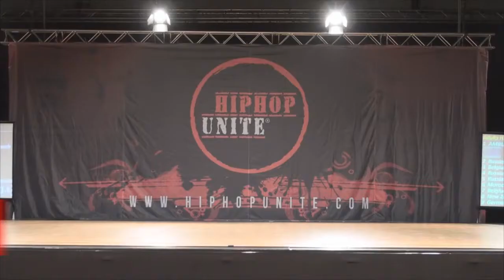"Ural Federal Force" Russia - Adults, "Hip Hop Unite 2017" World Championships.